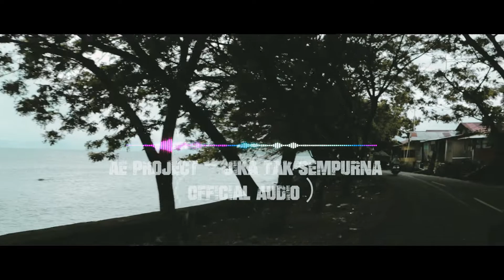Major-Amp4 - Jika Tak Sempurna ( Official Audio )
Assalamualaikum Teman" Semua..
Saya Harap Semuanya Sehat" saja .
kali ini saya dan teman" me release Single Terbaru Kami dengan Judul
Jika Tak Sempurna
lagu ini sementara kita release dengan Audio Dlu..Karna video Clipnya masih dalam prepare ,Doain smoga video clipnya bisa nyusul...

Composser music & Song Writer  by : Channox Ichan
Music Arr By AE Studio
AE Project band
- Suharju - Vocalist
- Ale'Improf - Lead
- Udhy Chandra - Rhytim Guitar
- Randy R - Bass
- Djaigun Bayau - Drummer

Traking Music Studio
- Drum Djaigun Bayau
- Bass Mawan Jafar
- Guitar - Ale'Improf
_ Squenceer - Suharju